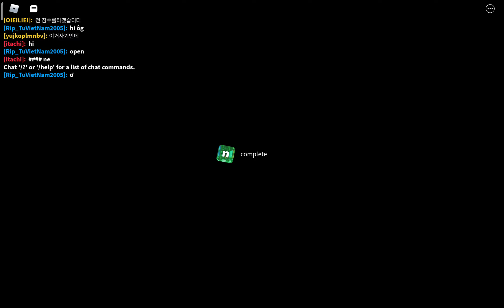Nextbots part 1